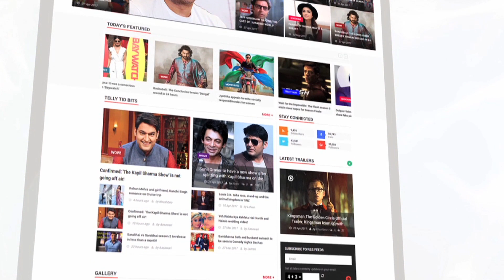Aanand L Rai Opens Up About Salman And Shah Rukh's Behaviour On Zero Sets | LehrenTV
The filmmaker who is bringing superstars Shah Rukh Khan and Salman Khan together for a special song in his upcoming movie 'Zero' talked about the relationship between the two stars on sets. Have a look!